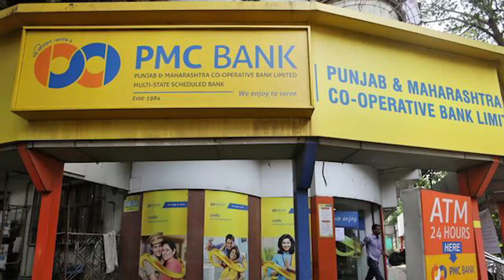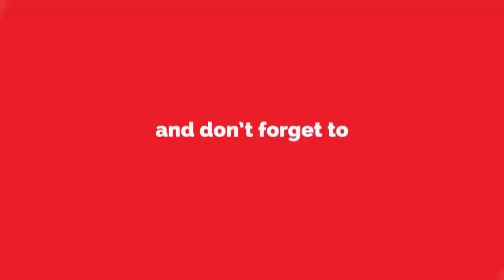PMC बँकेच्या खातेदारांचे 'आरबीआय' समोर आंदोलन